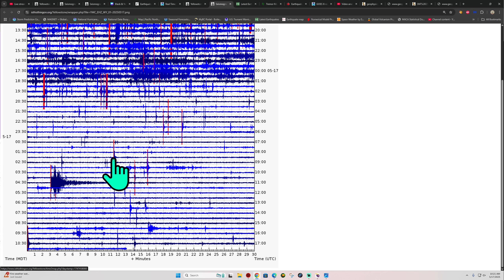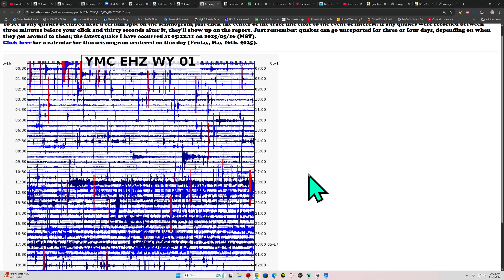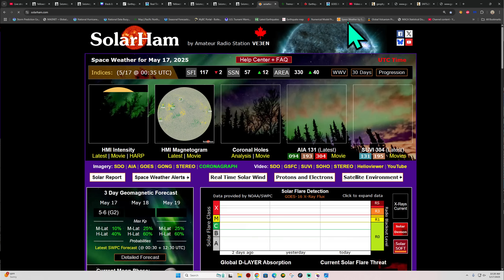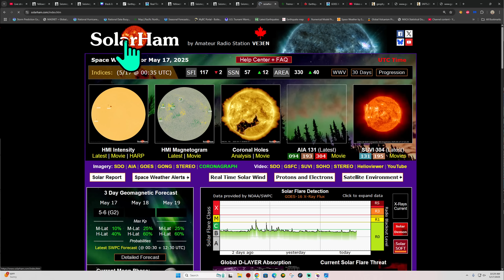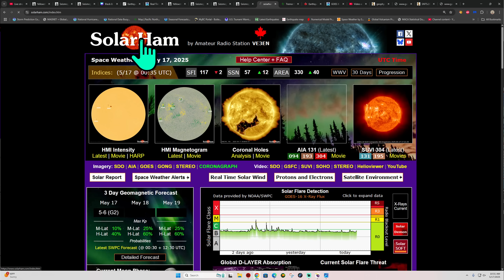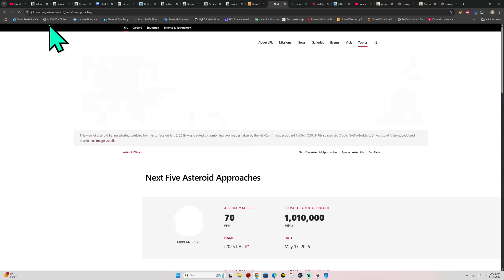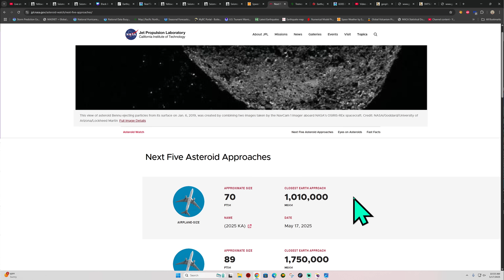6.0 Earthquake Peru Region. West Coast EQ activity. Saturday update 5/17/2025